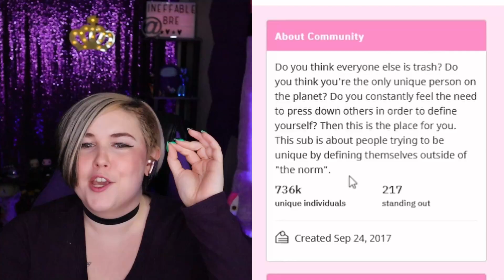Reacting to the Cringiest Not Like Other Girls TikToks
I reacted to “I’m Not Like Other Girls” TikToks!